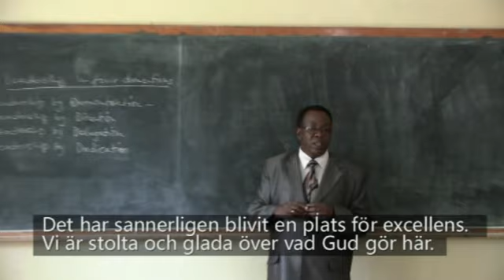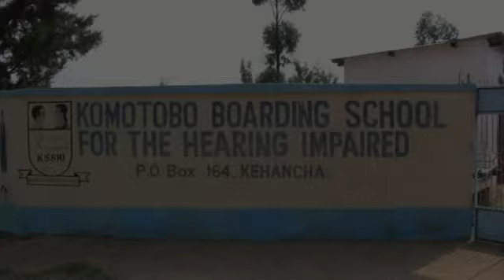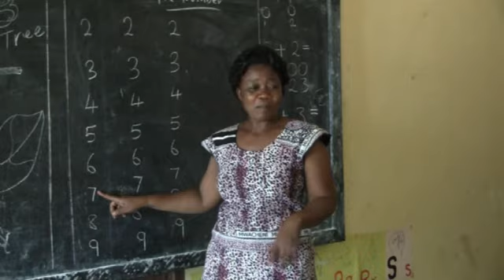Curt & Ingegerd besöker Kenya jan-mars 2011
Mellan januari och mars i år var Curt & Ingegerd Johansson i Kenya för att se över Trosgnistans arbete, delta i pastorskonferenser och mycket mera. Följ med på en intressant resa